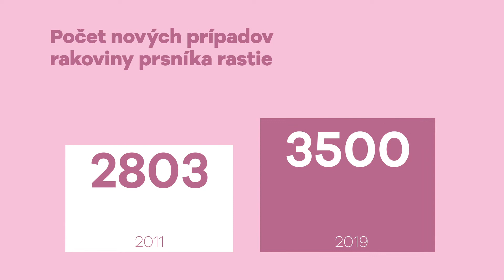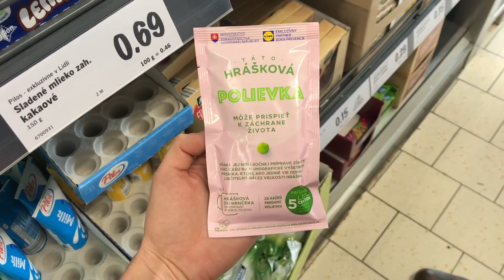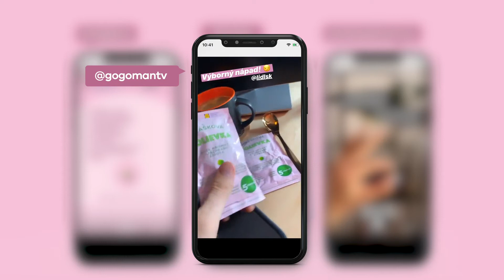LIDL - Hrášková polievka - Case study